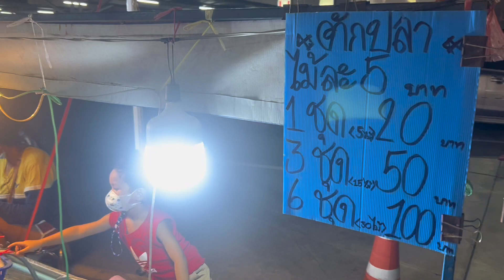น้องกวิน | เที่ยวงานวัดในห้าง